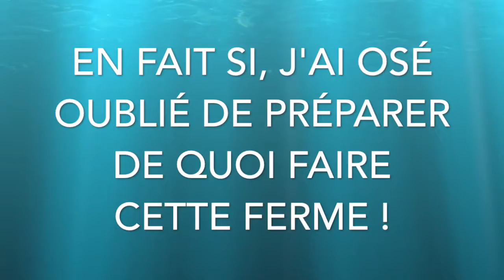Minecraft, Aquatic Update, une survie pas comme les autres : La recherche du lingot oublié en 7 !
↓ LISEZ LA DESCRIPTION, ÇA PEUT ÊTRE UTILE ↓

AVERTISSEMENT : Cette vidéo est une reprise sur mon setup à l’arrache, je n’ai toujours pas de disque dur interne, je tourne donc uniquement sur mon Lacie de 500Go, mon casque principal n’est toujours pas dispo, par contre je suis rentré chez moi et mon installation est encore en cours, OBS n’est pas encore tout à fait prêts mais il marche. Je réussit quand même à avoir quelque chose de viable avec du matériel que j’ai retrouvé (merci mes placards oublié)

Bonjour à tous et à toutes, je me présente, je suis Rove11000 (ou Rove12000 sur Minecraft), je suis depuis peu sur Youtube avec pour but principal le Gaming sur mac, vous prouvez que les deux sont compatibles sans pour autant installer un autre OS de mauvaises qualités remplis de bug et de virus qui n’est autres que Win-dobe (n’importe quelle version). Cette vidéo est pour moi un test, c’est entre autre mon deuxième montage depuis la panne de mon disque dur et la réinstallation de presque toutes mes applications.

Je vais maintenant vous parler du jeu, je suis ici sur Minecraft, pour beaucoup d’entre vous, vous avez dus voir des vidéos de découverte de snapshot, de test des nouvelle fonctionnalités, mais une survie complète avec tout les boss ?
À ma connaissance il n’y en à pas eu beaucoup. De mon côté je vais essayer une survie complète (pas en hardcore suite à un essaie quelque peu foireux (15 FPS en moyenne, problème de génération et 0 chance en cave), le tout qui se finit mal suite à un accident de PigMen (trop près d’un blaze accompagné d’un beau lag…) bref revenons à nos moutons…). Chaque boss sera fait ainsi que les donjons (forteresse end et nether, donjon aquatique, etc), bien sur je vais aussi essayer de faire de la décorations…. Mais étant plus Numérobis que Le Corbusier, ça risque de vite se compliqué !

Pour ce qui est de ma config pc, je tourne avec OBS et Audacity (pas dans cette vidéo) sur un Macbook Pro de mi 2012 avec un core I5 de 2,5GHz, un peu booster avec 8Go de RAM en DDR3-SDRAM et une carte graphique intégré Intel HD Graphics 4000 de 1Go. Pour l’audio mon casque est un Astro A40tr, mon micro un Samson Meteor et mon écran est une TV de la marque Philips de 81cm (modèle, euh…. un truc vieux de quelques années c’est tout ce que je sais).  Ma souris est une Razer Deathadder Elite (sensibilité max à 16000dpi) et mon clavier un Corsair K55 et pour finir mon siège est un petit IVMH, voilà c’est à peu près tout.

Sinon pour ce qui est des musiques, elles proviennent en général de la playlist Youtube, musique en accès presque total (depuis peu) comme Merry Go ( Merry Go - Distressed par Kevin MacLeod est distribué sous la licence Creative Commons Attribution